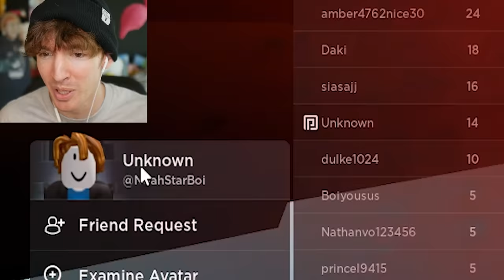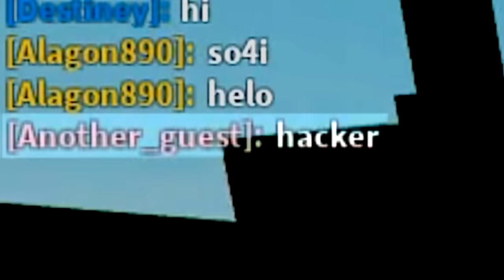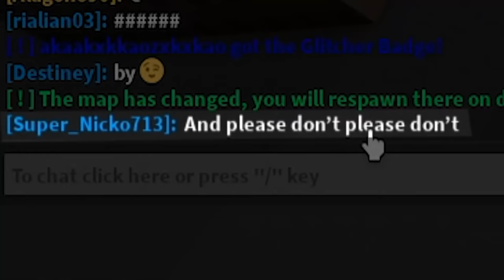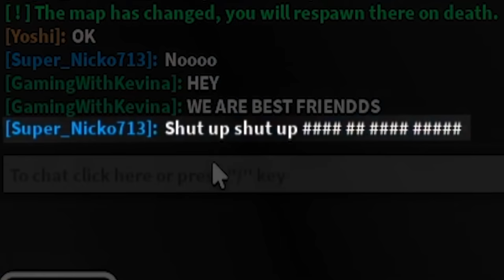ROBLOX CARRY PEOPLE SIMULATOR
Today I play the Roblox game Carry People Simulator 3 which is a funny little meme game where you simulate carrying people and throwing them